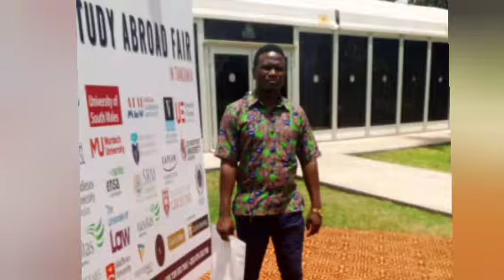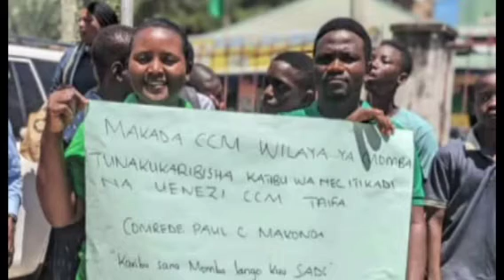MAKALA YA MWALIMU BON EDWARD